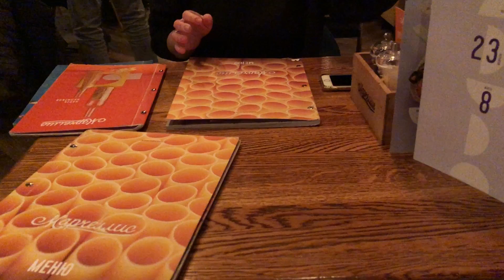Производственные травмы и обновки | Отмечаем 8 марта и гуляем по центру Москвы | Княzz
Представляем вашему вниманию небольшой влог, в котором расскажем о наших обновках, нелюбимых местах в Москве и производственных травмах Ульяны.

Также посетим рай для садоводов и отправимся на свидание в самый центр Москвы.

Таймкоды:
00:00 Поехали за очками
03:50 Княzz
06:01 Забрали заказ и направляемся за семенами
08:42 ВДНХ и монорельс. Про нелюбовь и плохую память
11:43 Рита и её Партнёр. Сложности во взаимоотношениях.
13:22 Свидание в честь 8 марта и производственные травмы

Спасибо большое за просмотр и не забываем про 👍

👽Сбер - 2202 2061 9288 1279
Всем привет! Мы Ульяна и Маргарита. На этом канале рассказываем о нашей рок-н-ролльной жизни в формате лайф стайл.
Присоединяйся, наша жизнь - это бесконечная рубрика "Смотри, как не умею", а за неудачниками наблюдать всегда весело 😈
Ну что, смотрим? 😜